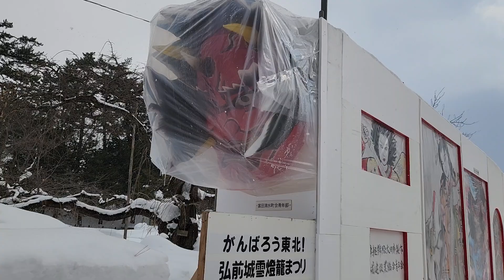Hirosaki Snow Festival